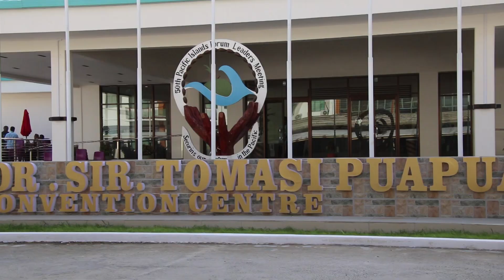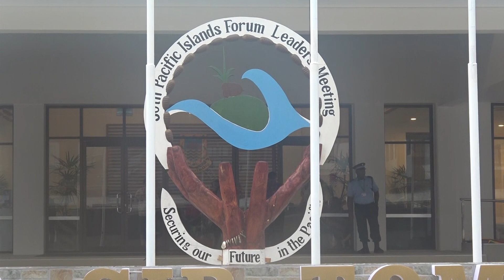PIFS Opening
On the eve of the Pacific Leaders Forum meeting in Tuvalu, Regional journalists have made this introductory video to give an overview of the week! Talofa!